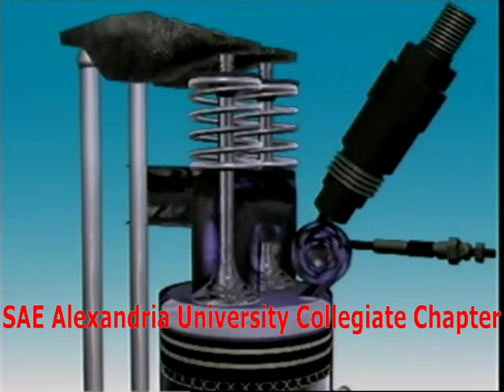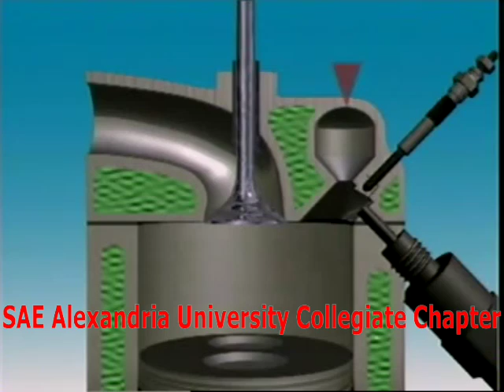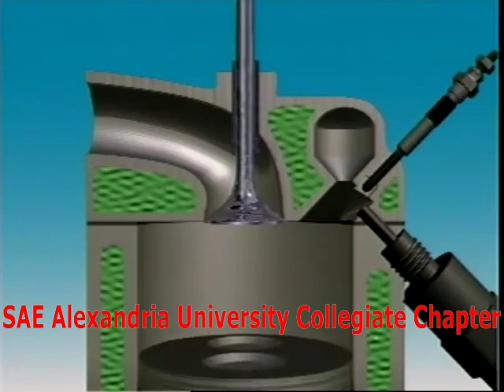Direct & Indirect Injection -الحقن في محركات الديزل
طرق الحقن في محركات الديزل
لمتابعة المزيد :-